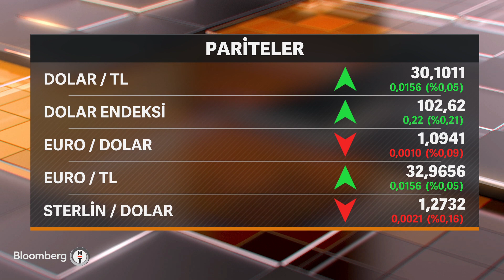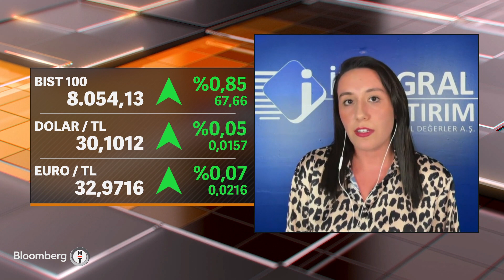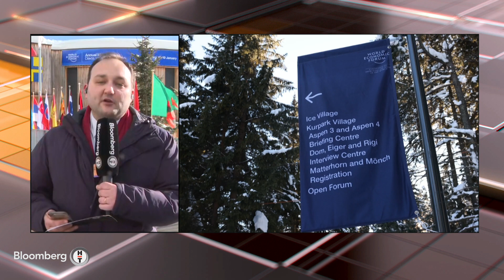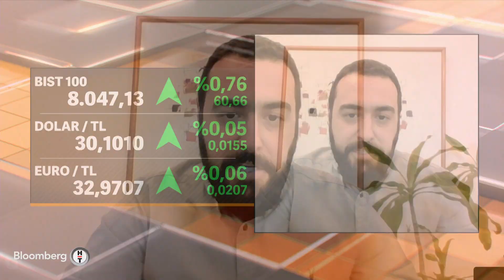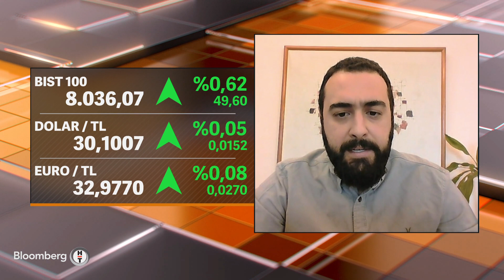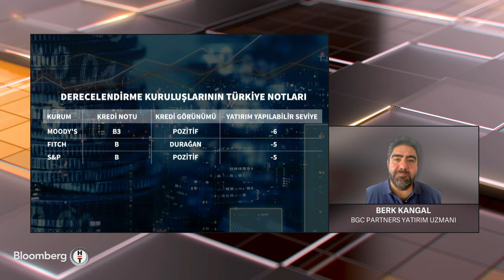Piyasa Hattı - "TCMB'den 2024 Yılında Bir Faiz İndirimi Beklentim Yok" | 15 Ocak 2024